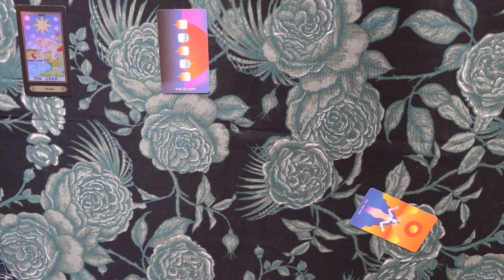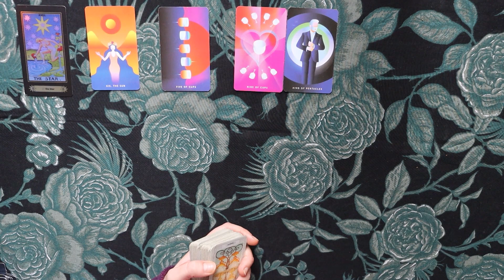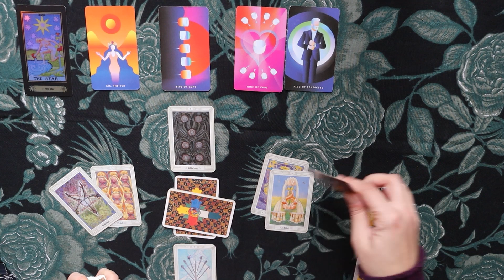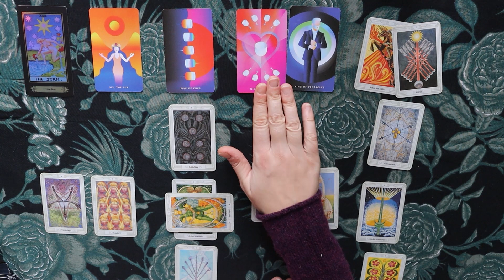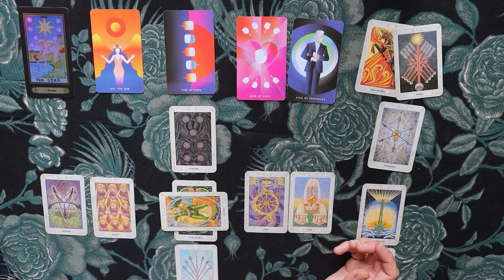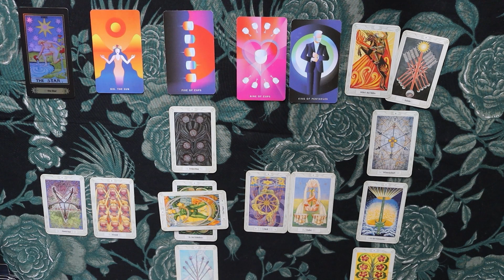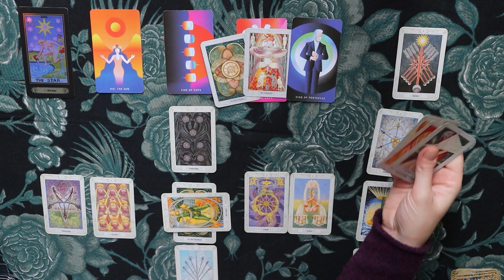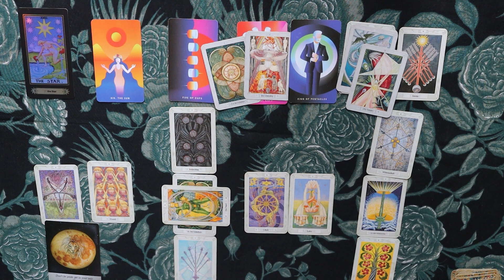♓ Fische - Die Ruhe vor dem Sturm - (3.12-12.12.) Tarot Legung Dezember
Tarotkartenlegung  für das Sternzeichen Fische für 3. Dezember 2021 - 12. Dezember 2021. Dieser Zeitraum bezieht sich auf die zweite Dekade Schütze.

Dies ist ein allgemeines Reading und kann sich auf alle Lebensbereiche beziehen.